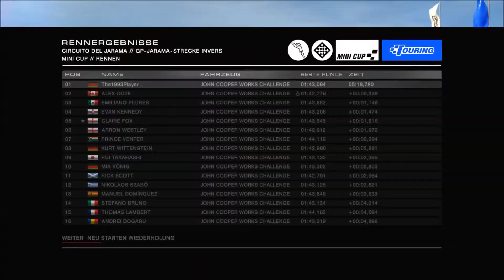Grid Autosport: Saison 5: Cup - Event: Mini Cup #16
Let's Play Grid Autosport

- Cup - Event: Mini Cup

- 1. Cup - Event
- Ort: Spanien
- Strecke: Circuito del Jarama
  GP - Jarama - Strecke Invers
- Kilometer: 3,9 km
- Rennserie: Mini Trophy
--- Kategorie: Mini Cup
- Fahrzeug: Mini Cooper

Thanks
*The1993Player*